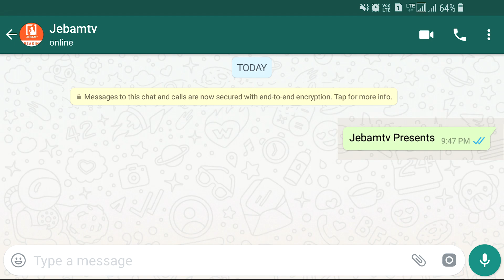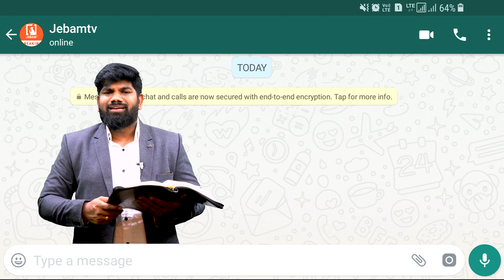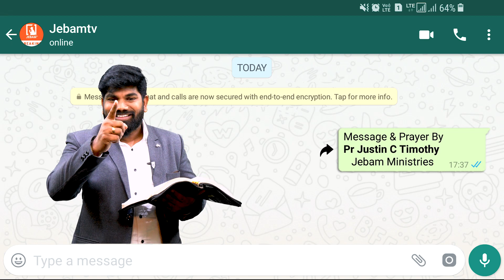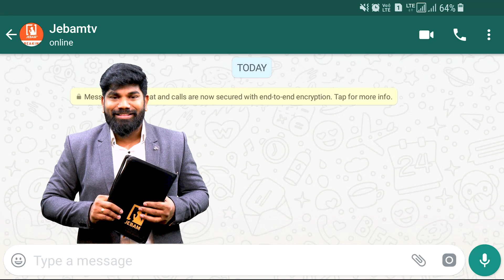நீங்கள் எதிர்பார்க்கும் முடிவை பார்ப்பீர்கள் | Promise message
நீங்கள் எதிர்பார்க்கும் முடிவை பார்ப்பீர்கள்

1. The Holy One- A programme where God is being praised for His holiness by describing His attributes.
2. Prayer Walk- Each day a street is selected and prayer walked. So monthly 22 streets are walked and prayed for.
3. Traffic prayer-Telecast of Praying on the accident spots .
4. Emergency prayer-Instant telecast of prayer points and Praying for the critical patients in the hospitals as and when the prayer needs are shared from 17 different well known hospitals in the city.
5. Breaking Prayer- whatever be the breaking news would be immediately telecasted as a prayer need.
6. How to Pray?- Based on the ongoing issues of the society, three different pastors discuss how to avoid the future repetitions of the same issues and pray for the same.
7. My leaders-Telecast of conducting Personal interviews with Government Leaders and praying for them based on 1Timothy-1:2.
8. The Real Fighters- Daily prayer for the army and the police departments.
9. The Real Heroes- Daily prayer for the safety of Ambulance drivers.
10. Men of God- Personal interview with men of God where they share their testimonies and life experiences.
11. A Hand full of flour and little oil- Diet advice for pastors and preachers, live cooking, suggestions for consuming energy giving food for pastors before ministering on the stage.
12. Wedding at Cana- Telecasting the interview with the men of God on their Wedding Anniversary.
13. Don’t Worry- Teaching the people How to pray instead of worrying when the enemies rise against them.
14. Media Missions- Praying for all the Christian Media channels.
15. Seed- Telecasting the lives of the men of God who have entered into eternal glory.
16. Goodnight – Thanksgiving prayer for the day.